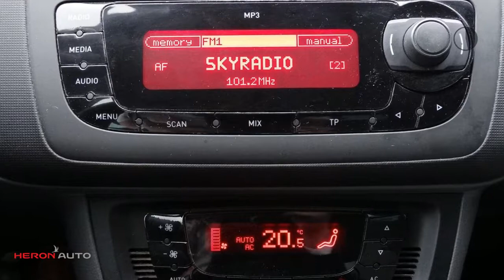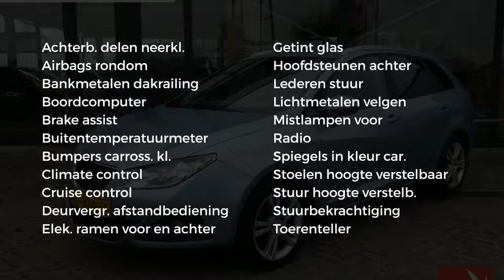Seat Ibiza 1.4 85pk Style | Climate Control | Cruise Control | Sensoren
Energielabel: C

Merk: Seat
Model: Ibiza
Type: 1.4 85pk Style | Climate Control | Cruise Control | Sensoren |
Bouwjaar: 2010
Vermogen: 86 kW
Cilinderinhoud: 1.390 cc
Aantal cilinders: 4
Brandstof: benzine
Transmissie: handgeschakeld
Gewicht (leeg): 1.030 kg
Max trekgewicht: 1.000 kg
Carrosserievorm: stationwagon (4 drs)
Kleur: blauw

Accessoires:
* Achterbank neerklapbaar (ongelijke delen)
* Airbags voor
* Anti blokkeer systeem
* Boordcomputer
* Buitenspiegels in carrosseriekleur
* Buitentemperatuurmeter
* Climate control
* Cruise Control
* Dakrails
* Elektrisch bedienbare ramen voor en achter
* Getint glas
* Hoofdsteunen achter
* In hoogte verstelbaar stuur
* Lederen stuurwiel
* Lichtmetalen velgen
* Mistlampen voor
* Radio
* Radio voorbereiding
* Spoiler achter
* Stoelen in hoogte verstelbaar
* Stuurbekrachtiging
* Toerenteller
* Zij-airbags voor
* NAP
* Energielabel C
Omschrijving:
Onderhoudsboekjes: Aanwezig

Aanbieder: